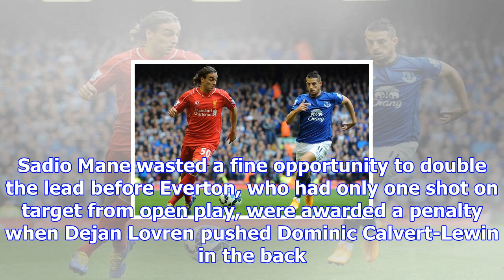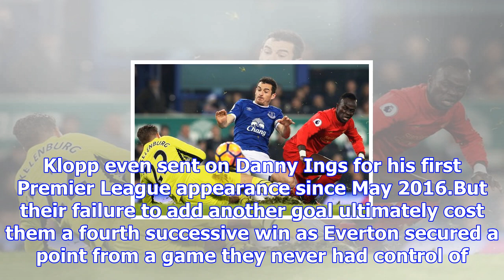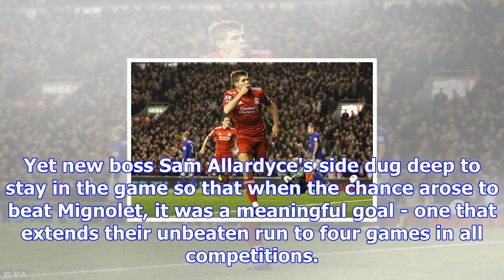Liverpool 1-1 everton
Everton remain without a win at Anfield since 1999Captain Wayne Rooney scored a 77th minute penalty ...